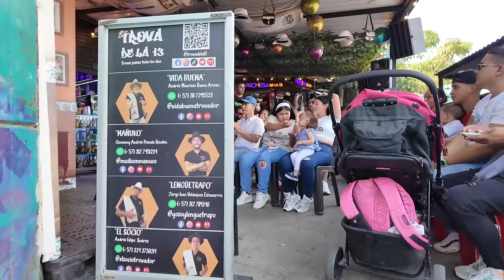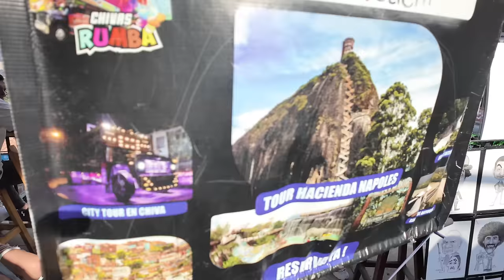🇨🇴 COMUNA 13 MEDELLIN COLOMBIA 2024 [FULL TOUR]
Scenes of the Nightlife in Medellin Colombia